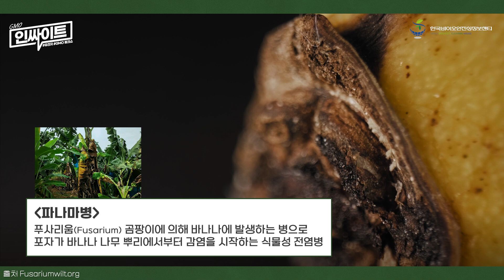[GMO 인싸이트🔎] GM 식품 편 ㅣ두번째 키워드 "알레르기와 식량 안보"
뜨거운 논란의 중심에 있는 GMO!

과연 GMO는 인류의 미래를 밝히는 혁신적인 기술일까요?
아니면 예측할 수 없는 위험을 가져올 요소일까요?

그 궁금증을 해결해주실 GMO계의 '인싸' 를 모셔보았습니다!

GM 식품 편 두번째, 그리고 세번째 키워드 "알레르기 유발 가능성" 과 "식량 안보"

GM 작물로 알레르기 유발 가능성이 있는지 알아보고
우리나라의 식량 안보는 어느 정도 수준인지
미래식량자원포럼의 김동헌 부회장님과 같이 알아보겠습니다🔎

🎉GMO인싸이트 슬로건 이벤트🎉

[GM 식품은 "_ _ _ _" 이다]
(Ex. GM 식품은 '현재와 미래' 이다)

Ⅰ. GMO인싸이트 1부, 2부를 시청한다!
Ⅲ. 해당 영상 댓글란에 슬로건의 빈칸을 채운 댓글을 작성한다!!!

여러분은 GM 식품은 무엇? 이라고 생각하시나요?🤔
댓글로 슬로건을 만들어 주세요!

추첨을 통해 5분께 '스타벅스 아메리카노' 기프티콘을 전달드립니다
- 이벤트 발표 : 24.08.16(금)

*유튜브 구독 정보를 공개해주셔야 이벤트 참여 확인이 가능합니다.